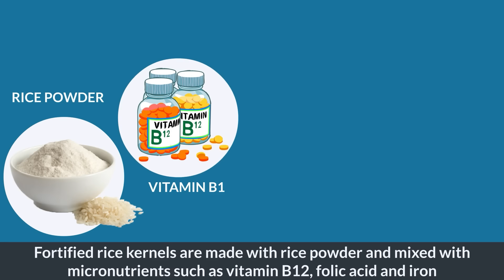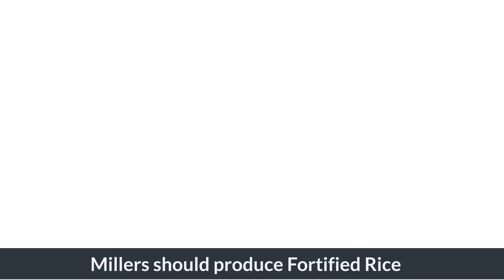U Rakkam U Īalap Elekshon Da Kaba Pynīa-Isih Jaidbynriew | Kynnoh Bad Ujor Ejahar Ka VPP